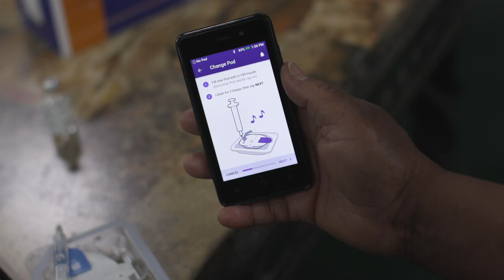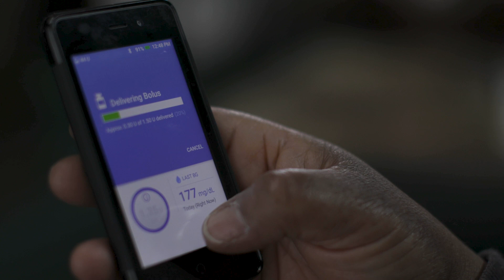John Hale: Omnipod Dash and Type 2 Diabetes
John is a retired veteran of the United States Air Force, lawyer, husband, father and grandfather, who was diagnosed with Type 2 diabetes in 1999.  Before Omnipod, John struggled to control his blood sugar and suffered with both vision and memory issues. Today, John feels like he is 35 and says “The technology will save your life. It’s not going to be the overall cure for diabetes, but it’s going to be the closest thing we will come to in our generation.” Hear his story about the Omnipod Dash System and how it’s changed his life.